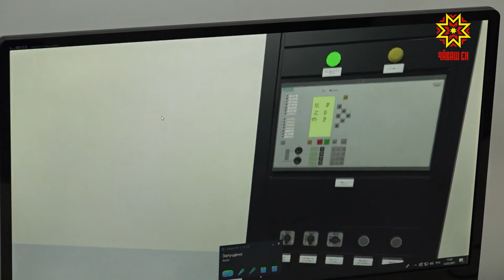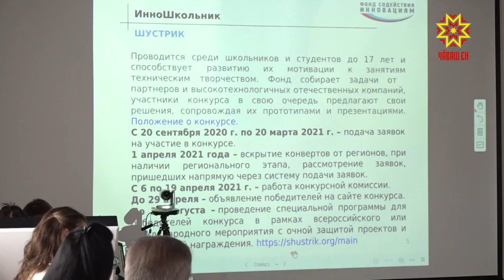Проект ĕçĕ пуласлăхра пулăшать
Çамрăксене аталанма майсем туса парасси, проектсемпе ĕçлеме вĕрентесси, çĕнĕ шухăшсене пурнăçа кĕртме пулăшасси. Çак ыйтусене Шупашкарта «Вĕрентӳ тытăмĕнче проект ĕçне аталантарасси» ятпа иртнĕ çавра сĕтел вăхăтĕнче сӳтсе яврĕç. Дистанци мелĕпе унта çĕршыври 30 ытла хулари вĕрентекенсемпе воспитательсем тата методистсем хутшăнчĕç.